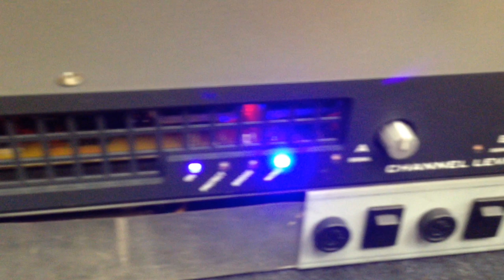Fryette Amplification LXII vs Matrix G1000FX Power Amp Noise Test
In this video we compare the operational fan noise of the Fryette LXII 1U Stereo Tube Power Amplifier and the operational fan noise of the Matrix GT1000FX Solid State Stereo Power Amplifier.